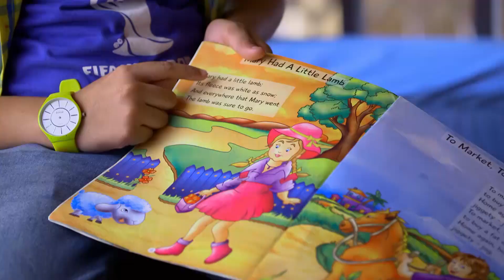Sagar berinisiatif mengajari Gangaa Belajar | Episode 20 Gangaa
Sagar berinisiatif mengajari Gangaa Belajar | Episode 20 Gangaa | Senin sd Jumat pukul 15:00 WIB

Lihat promo & teaser menarik lainnya di Facebook @Zee Bioskop